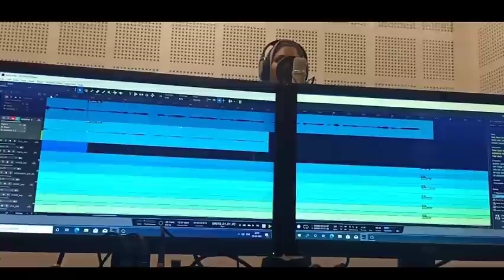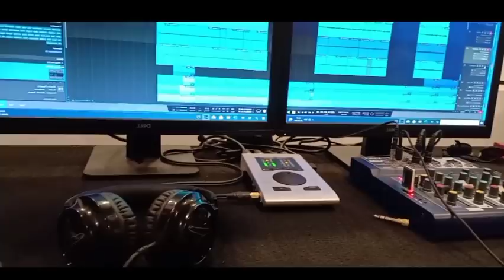പാപിയാണ് തേങ്ങലാണ് | ഇന്നത്തെ 3 പേർ & Function. Recording Studio